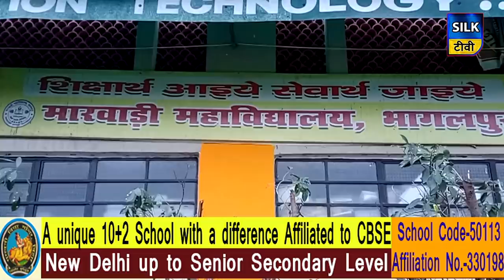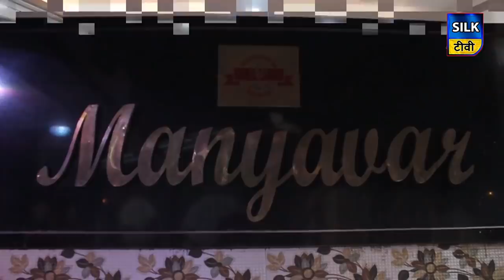SILK TV- जिले की खबरें एक साथ | 10 JANUARY 2020